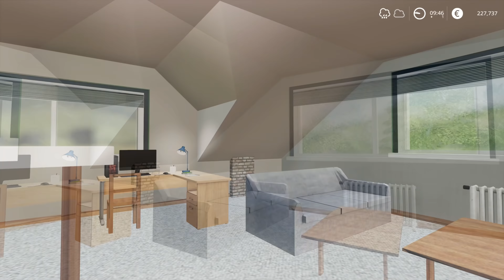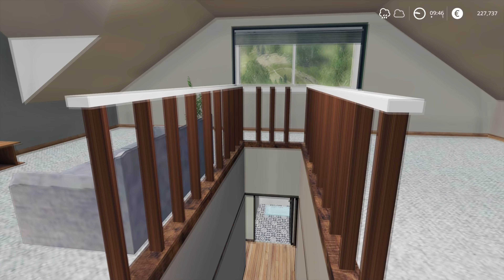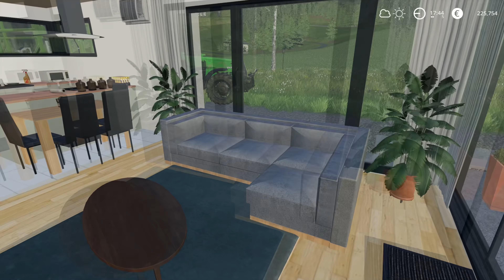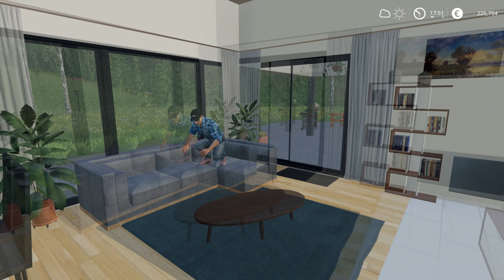Let's Play Farming Simulator 2019 Norsk Nabo Serien Episode 19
Sjekk ut dagens episode av Nabo Serien og se dagens fremgang på Erlengrat Farm :-)